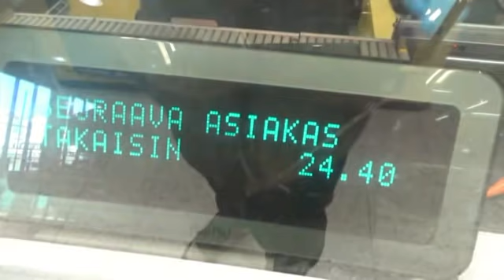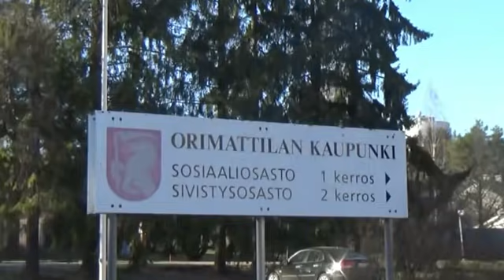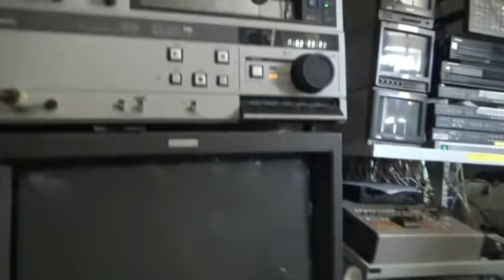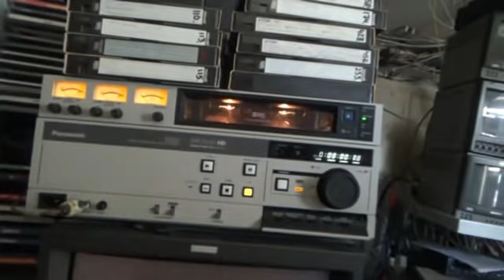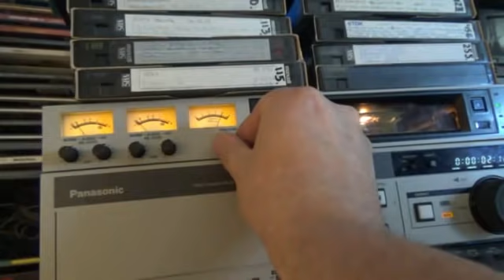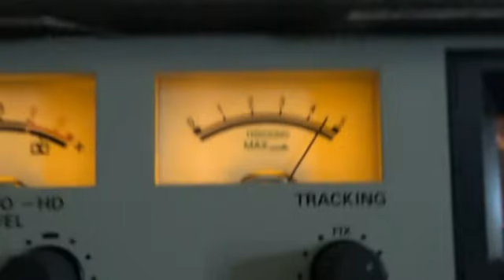TÄMÄ EI TULE IKINÄ VALMIIKSI EI TULE